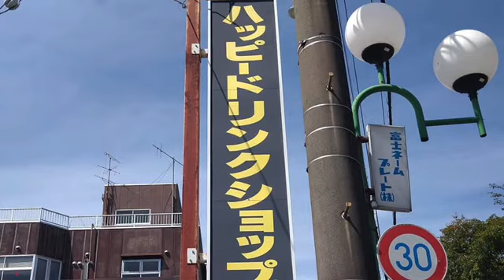ヒロスエ#1 キャットニャンダフル・アーケストラ 竹田信吾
キャットニャンダフルアーケストラ

ドラムス　飯田K
キーボード　ホカリマサアキ
ベース　キクチヤスユキ
サックス　大内英明
ボイス　菊地のりよし、ゴミョウダテツヤ
エレキギター&ボーカル　竹田信吾